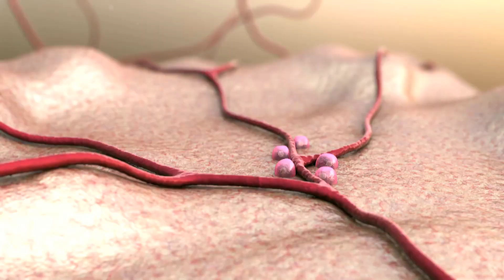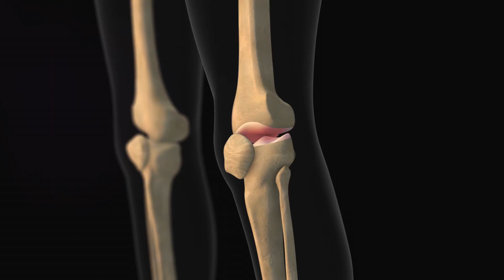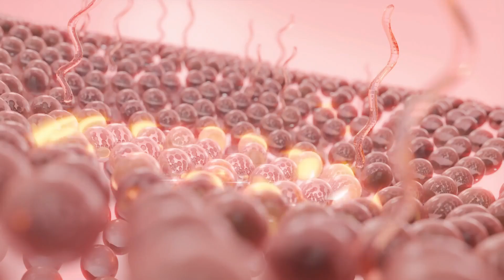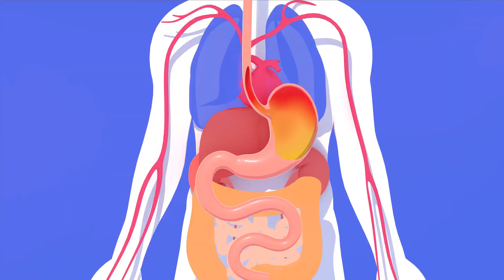Amazing Benefits Of Drinking Pineapple Juice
Today, we’re diving into the incredible health benefits of drinking pineapple juice. Pineapple juice is not only delicious and refreshing, but it also packs a punch when it comes to health benefits.

In this video, you'll learn how pineapple juice can:

Boost Immunity: Rich in vitamin C and antioxidants, pineapple juice helps strengthen your immune system.
Aid Digestion: The enzyme bromelain in pineapple juice aids in digestion and helps reduce bloating and constipation.
Reduce Inflammation: Bromelain also has anti-inflammatory properties, which can help alleviate symptoms of arthritis and joint pain.
Support Weight Loss: Low in calories and high in nutrients, pineapple juice is a great addition to a weight loss diet.
Improve Skin Health: The antioxidants in pineapple juice help fight free radicals, promoting healthier, glowing skin.
Promote Heart Health: Pineapple juice contains potassium, which helps regulate blood pressure and improve cardiovascular health.